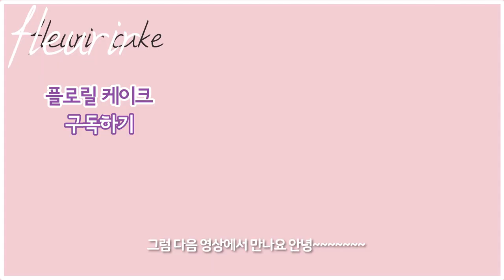Eng sub)앙금플라워 초보자 어서와♥ 기초 도구 1탄!! 색소부터 팁까지 모두다 알려드려요~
안녕하세요. 플로릴이에요.
매번 손만 출연하다 처음으로 이렇게 만나 뵙게 됐어요^^ 영상을 찍으면서 많이 떨고 긴장해서 그런지 말도 많이 더듬고 편집도 매끄럽지 못하네요. 이런 점들 양해 부탁드려요~

연초부터 계속하려고 했던 콘텐츠인데 세상... 시간이 왜 이렇게 빨리 가는 걸까요?
어느새 6월이 돼버렸어요 ㅠㅠ

연초부터 5월까지 눈코 뜰 새 없이 바쁜 하루들을 보내다 보니 이렇게 늦어졌네요^^

앞으로는 꾸준히 업데이트되는 채널이 될 테니까요. 많은 관심과 사랑 부탁드립니다~

플로릴 채널에 약간의 변화가 있을 예정이에요.^^  플라워 파이핑뿐만이 아니라 앙금 플라워 전반의 다양한 이야기들과 분리되어있던 일상 vlog도 같이 업로드할 예정이에요~

플로릴에서 보고 싶은 콘텐츠가 있다면 댓글로 남겨주세요! 다음 영상을 만들 때 여러분의 의견을 참고해서 만들게요!